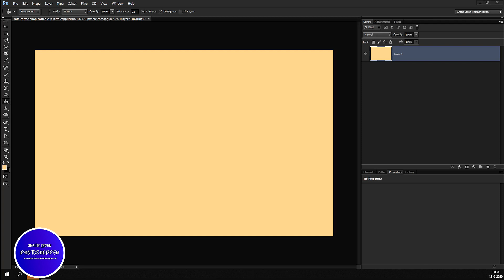Les 277 Photoshop - De kleuren omdraaien met de letter X